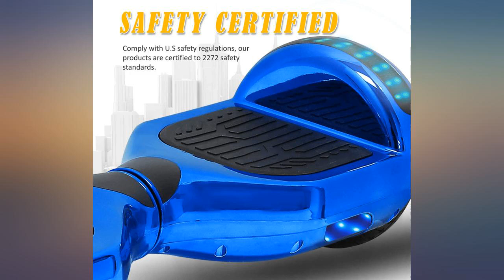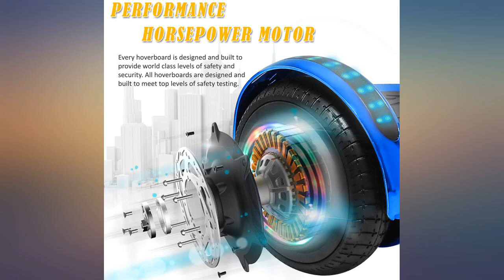TPS Electric Hoverboard Self Balancing Scooter for Kids and Adults Hover Board with review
TPS Electric Hoverboard Self Balancing Scooter for Kids and Adults Hover Board with 6.5" Wheels Built-in Bluetooth Speaker Bright LED Lights UL2272 Certified

Main Features:
-  UL2272 Safety Standard - The self balancing electric scooter had passed the test and met the UL2272 Safety standard requirements. Enjoy riding our hover boards electric without worrying about battery or charging issues.
-  Self Balancing Technology - This beginner friendly hoverboard for kids ages 6-12 features a built-in self-balancing technology for easy and quick learning, you will be on your way to riding and enjoying this kids hoverboard in no time.
-  High Performance - The hoverboard for adults comes with a 36V/2.0Ah Li-ion rechargable batteries, charger included in the box. The powerful 300W dual motors can go up to 6 mph, top range up to 7 miles, and max load up to 200 lbs.
-  Easy control -The non-slip footpad on our electric toys hoverboard is thicker and more durable, it will give you better stability and traction. The 6.5" never flat rubber tires makes the smooth rides in your adventures.
-  Fun Features - Connect your smart phones or devices to a built-in speaker, play your favorite music while having fun riding this awesome hoverboard. The flashing wheels and LED lights makes the hoverboard for kids look cool and awesome.